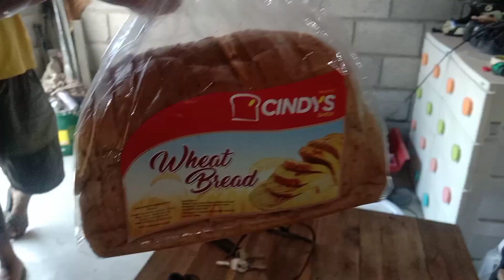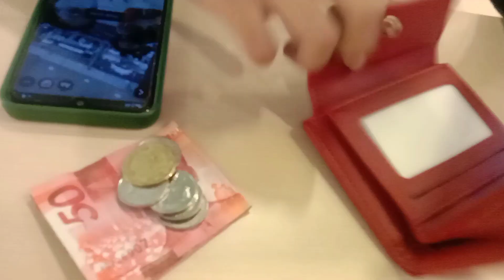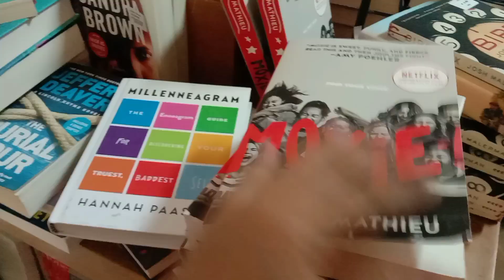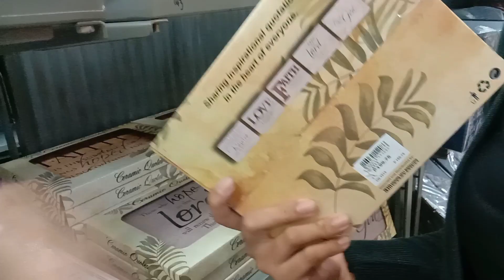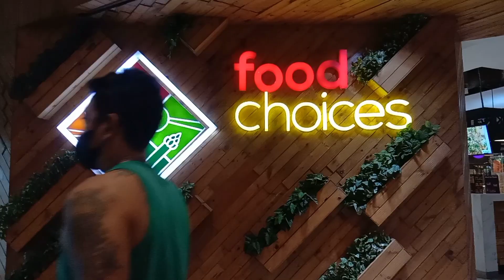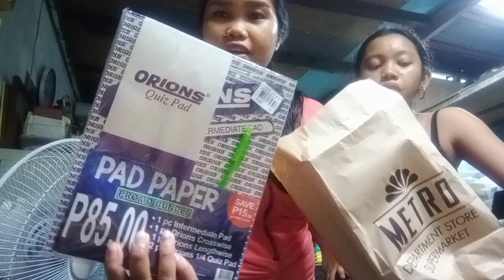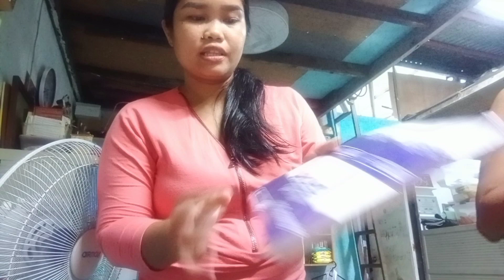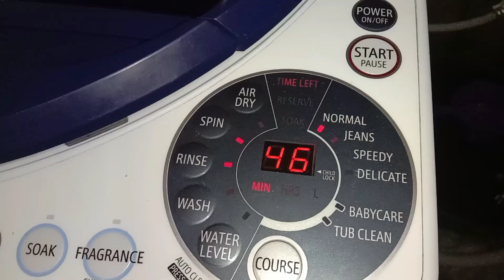🍴Lunch @KFC Marquee Mall | Christmas 🎄 Feels | School Supplies Shopping + HauL 🛍️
AUTOMATIC WASHING MACHINE! THANK YOU GOD 🙏 AND THANK YOU ALSO MALOVE FOR THIS ADVANCE BIRTHDAY GIFT 🎁 ⬇️

Music 🎶